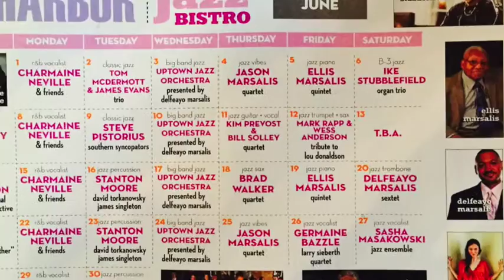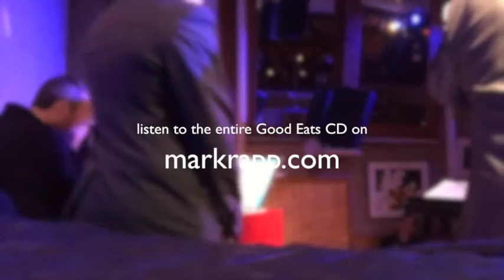Wess “Warmdaddy” Anderson & Mark Rapp present the music of “Sweet Pappa” Lou Donaldson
For Two Nights in June 2015, trumpeter Mark Rapp and alto-saxophone great Wess "Warmdaddy" Anderson presented Mark Rapp's CD "Good Eats" at two of New Orleans' premier jazz clubs: Prime Example Jazz Club and Snug Harbor Jazz Bistro. Recognizing Sweet Papa Lou Donaldson as one of the pivotal composer/bandleaders of the modern era, trumpeter Mark Rapp’s CD “Good Eats” (released 2011 on Dinemec Jazz, a Swiss Jazz label) reinvents a few of his best gems adding a few flavorful bites of their own.

Prime Example Jazz Club Set
Wess sax solo on Alligator Boogaloo
Mark trumpet solo on Alligator Boogaloo
Charlie organ solo on Alligator Boogaloo
Wess solo on Brother Soul
Mark solo on Brother Soul

Snug Harbor Jazz Bistro Set
Wess solo on Pot Belly
Various photos overlaying the melody of Pot Belly

Wess "Warmdaddy" Anderson: Alto Sax
Mark Rapp: Trumpet
Charlie Dennard: Organ
Brendan Bull: Drums

Alto saxophonist Wess “Warmdaddy” Anderson needs no introduction. In 1988, he became a member of Wynton Marsalis’ Septet, with which he toured and recorded for seven years, and has been a member of the Lincoln Center Jazz Orchestra since it began touring in 1992.

Anderson has recorded and released three solo albums, entitled “Warmdaddy in the Garden of Swing”, “The Ways of Warmdaddy”, and “Live at the Village Vanguard”. In addition to his vast professional performance experience, Wess is also a frequent participant in Jazz at Lincoln Center educational events, served on the faculty of the Juilliard Institute for Jazz Studies and Michigan State University College of Music jazz studies program. In short, Wess Anderson is a formidable force in jazz and virtually a legend in his own time.

Trumpeter Mark Rapp left New Orleans in 2000 having graduated with a Masters in Jazz Studies from the University of New Orleans under the tutelage of Ellis Marsalis. During his time in New Orleans, Rapp was a member of Quintology, The New World Funk Ensemble and The Flavor Kings, voted as a “People to Watch” by New Orleans Magazine and with Quintology won the Jazz Kings Competition held on Lundi Gras at Spanish Plaza both years it was held. The studio time included among the prizes offered the group the chance to record it’s CD, which included liner notes by Nicholas Payton.

In the 15 years that Rapp has been away, he has recorded 4 CDs and was featured on Disney Jazz’s “Everybody Wants to be a Cat” alongside Dave Brubeck, Roy Hargrove, Esperanza Spalding, The Bad Plus and Joshua Redman to name a few. Rapp has played the Newport Jazz Festival, featured on a Travel Channel documentary on the festival and a year prior to his debut CD release, he was named one of the Top 25 Rising trumpeters by DownBeat Magazine. Rapp has toured and lived around the world from Brazil, Croatia, Switzerland to New York City and has been represented by some top jazz managers and booking agencies including Michael Kline Artists, AMI and Gail Boyd Artists. Mark has been guest soloist with Big Bands, recorded as a special guest artist on CDs, played in the United Nations Symphony Orchestra, and has performed with many jazz greats including bassist James Genus (Herbie Hancock, Brecker Brothers, Aretha Franklin), Walter Blanding Jr, Gerald Clayton, Don Braden, Wycliffe Gordon, Sachal Vasandani, Nate Smith, Clerence Penn, Delfeayo Marsalis, Branford Marsalis to pop artist Darius Rucker.

Joining “Warmdaddy” and Rapp will be Rapp’s Quintology bandmate Charlie Dennard on the Hammond B3 organ and a new to New Orleans, the very dynamic and exciting drummer, Brendan Bull.